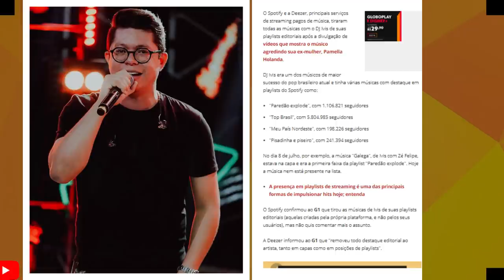DEU RUIM: APLICATIVOS EXCLUEM MÚSICAS DE DJ IVIS DAS PLAYLIST E PODE PREJUDICAR O PISEIRO ETENDA!